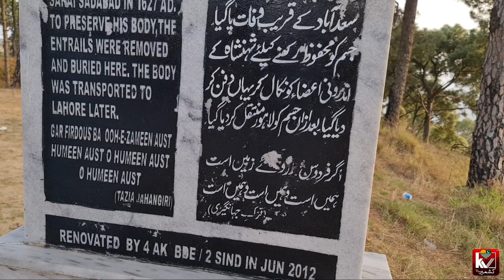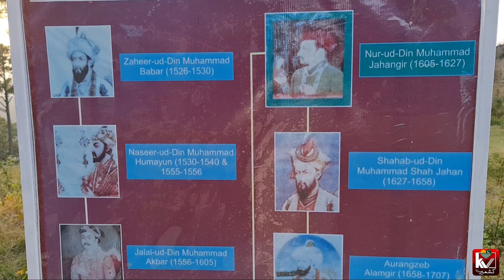Jandala Samahni ka visit | Jandala main Humara Welcome | Baghser Fort most famous place in Samahni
Jandala Samhani ka visit | Jandala main Humara Welcome | Baghsar Fort most famous place in Samhani |

Thank you mona bhi and friends